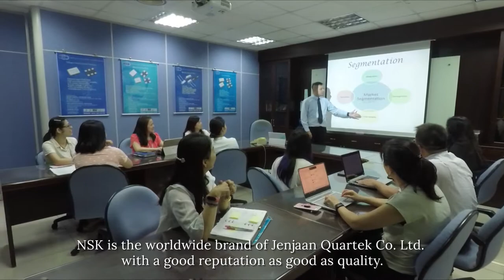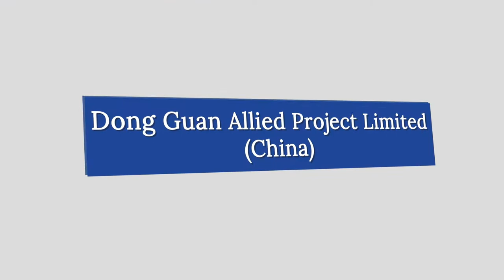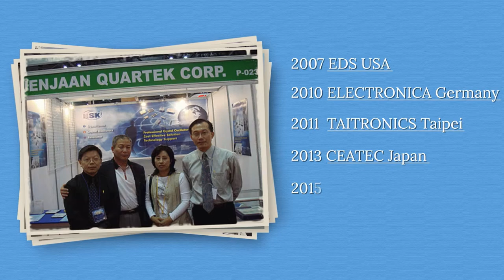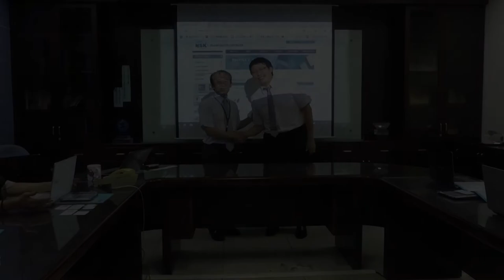NSK official company vedio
Jenjaan Quartek Co. Ltd. A professional frequency control product manufacturer experience over 20 years in Taiwan and China.

We produce Quartz crystal units (Thru-hole & SMD), Crystal oscillators (SMD), VCXO (SMD), TCXO, LVDS, and LVPECL.

NSK is the worldwide brand of Jenjaan Quartek Co. Ltd. with a good reputation as good as quality.

Ｎ- Natural Life
Ｓ- Satisfying Product
Ｋ- Keep Improving

We are committed to solving customer problems and provide efficient service.

★ OEM
★ Customize
★ Best Quality Control
★ Meet Your Target Price

Let NSK company you sustainably for more decades.